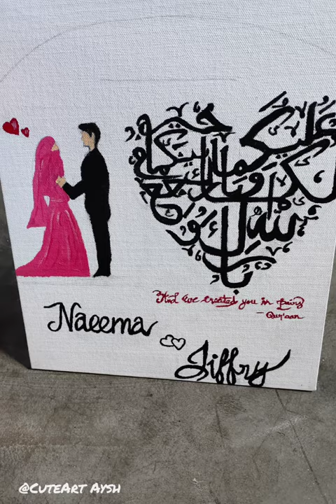Customized Painting as a Wedding Gift 😍/Couple Painting Ideas❤/ Acrylic painting/For Painting Lovers